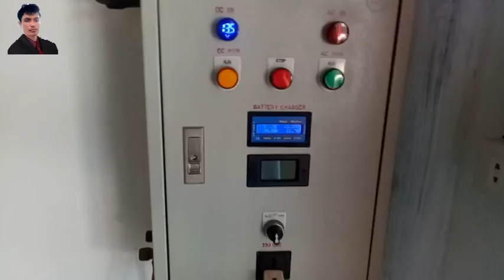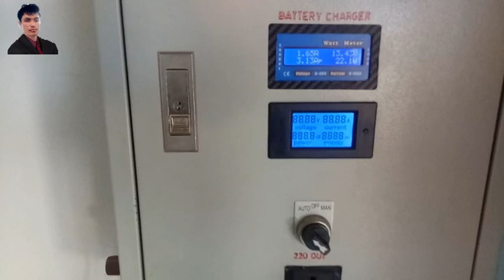រៀបថ្មបន្ធែមវាមិនគ្រាន់ប្រើ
រៀបថ្មបន្ធែមវាមិនគ្រាន់ប្រើ ពេលយើងធ្វើការថ្មមិនគ្រាន់
បង្រៀន​រៀប​ថ្ម